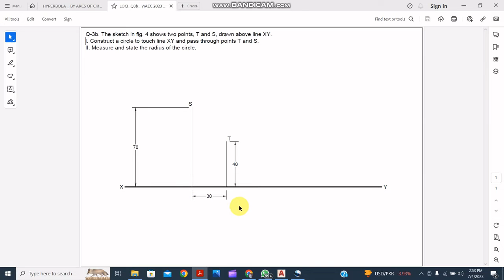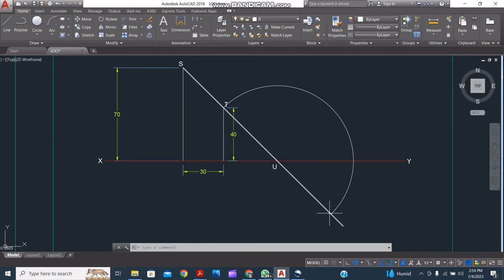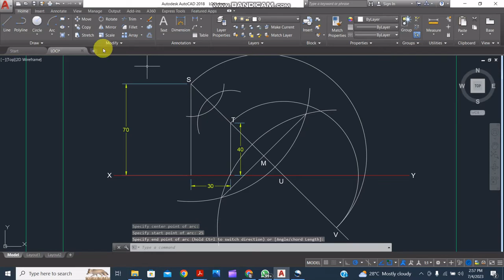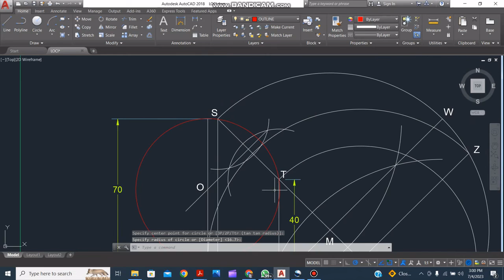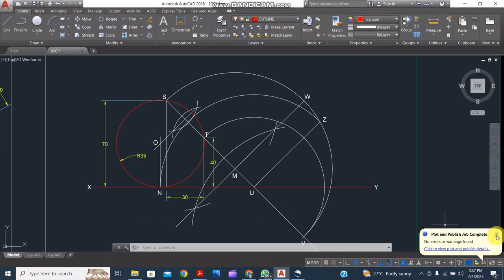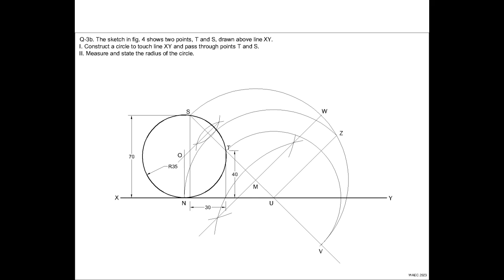TD || Paper 2 Question 3b Technical Drawing WAEC 2023(TANGENTS/CIRCLES)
How to draw a circle tangential to a line and passing through two points in space
Q-3b. The sketch in fig. 4 shows two points, T and S, drawn above line XY.
I. Construct a circle to touch line XY and pass through points T and S.
II. Measure and state the radius of the circle.